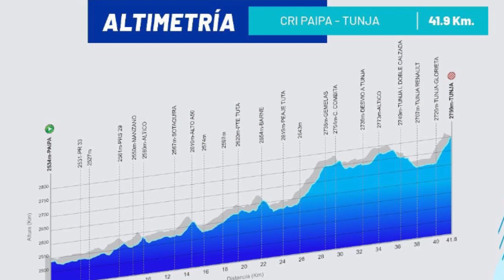Se define la Vuelta a Colombia / Resumen etapa 9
Última etapa en línea de la Vuelta a Colombia y Fabio Duarte vuelve a demostrar que es el más fuerte de la carrera.